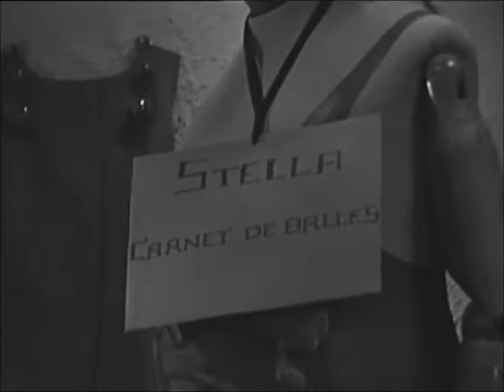Stella - Carnet de balles (1967)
(M. Chorenslup - Stella Zelcer)